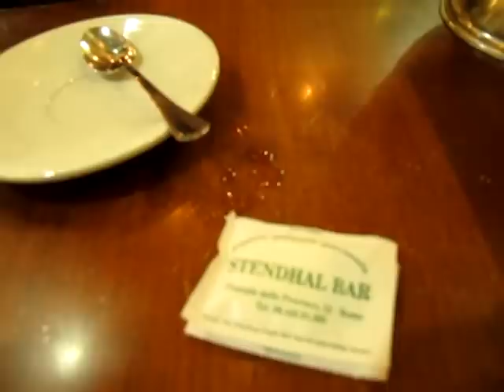Stendal Bar, Piazza delle Province, Rome, Italy